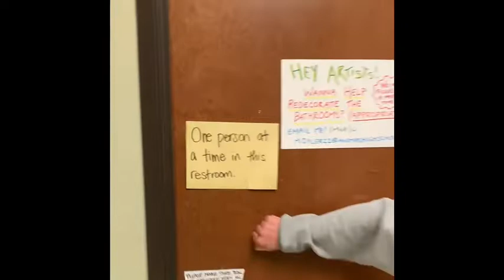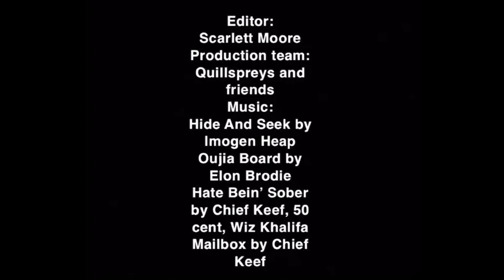Quill Media Presents: AHS All Gender Bathroom Etiquette